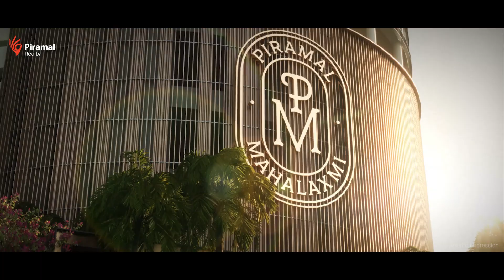Piramal Mahalaxmi | City Select Homes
We present our newly launched spacious 2 BHK ‘CITY SELECT HOMES’ perched on the highest floors of the tallest tower of Piramal Mahalaxmi.

These luxurious homes, offer panoramic views of the Mumbai skyline, catering to those who seek exceptional living experiences.

Plan your visit today to explore!